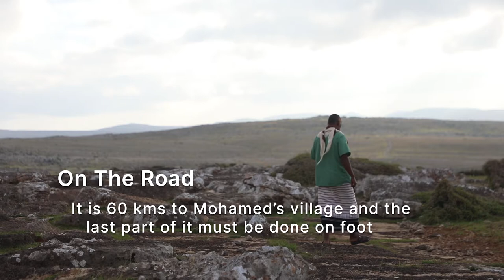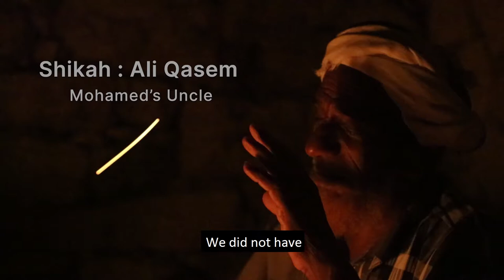Mohamed Salem, Global Assembly Member 2021, Socotra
This is the story of one of the 98 Assembly Members of the 2021 Global Assembly on the climate and ecological crisis. During 68 hours of online meetings over 11 weeks, Assembly Members learned from one another and experts, and deliberated to co-produce 36 recommendations on how humanity can "address the climate and ecological crisis in a fair and effective way." You can read these recommendations, entitled the "People's Declaration for the Sustainable Future of Planet Earth" here: